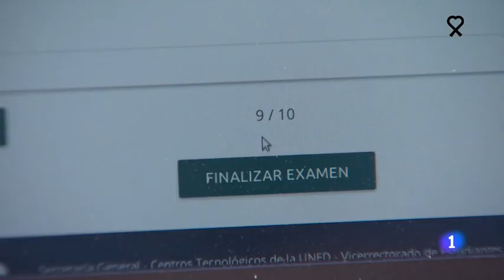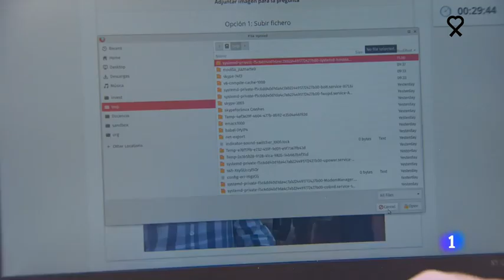La UNED, a examen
Hoy empiezan los exámenes de la UNED. Por primera vez serán on line, y el telediario de RTVE lo cuenta así:
La UNED, la universidad a distancia, la única de ámbito estatal con casi 200.000 alumnos, se enfrenta este fin de curso al mismo reto que la gran mayoría de universidades españolas: hacer exámenes finales on line. Pese a su experiencia en enseñanza telemática será la primera vez. Y se estrena con aplicación informática propia: se llama AvEx.
-Última hora del coronavirus en España